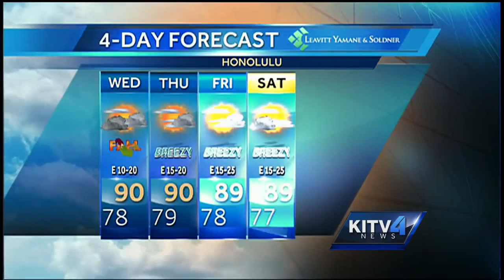Wednesday weather forecast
KITV4's Pete Caggiano breaks down the weather for Wednesday.